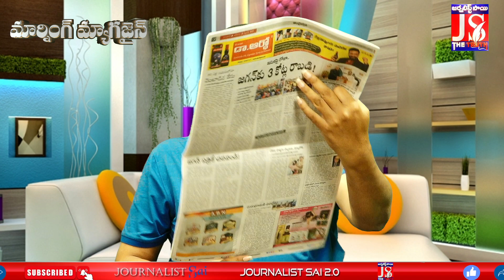పాత కాంట్రాక్టర్లకే కొనసాగింపు